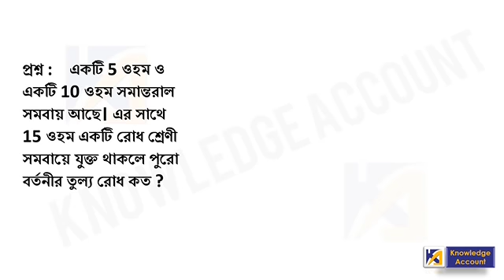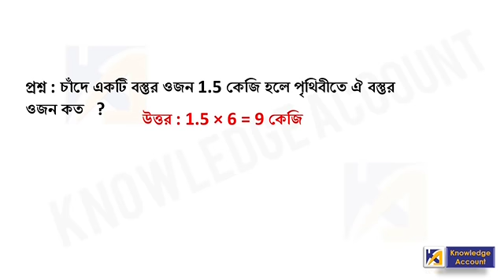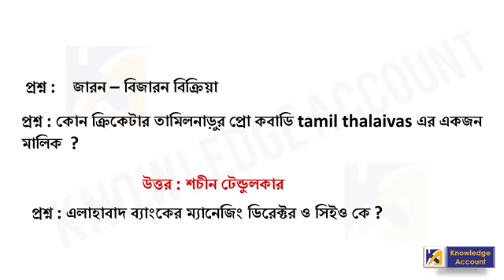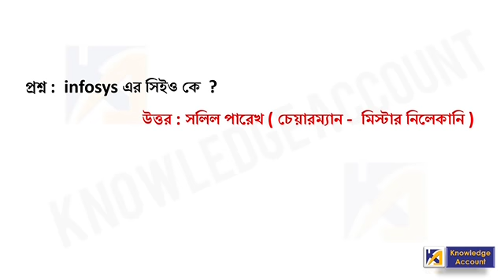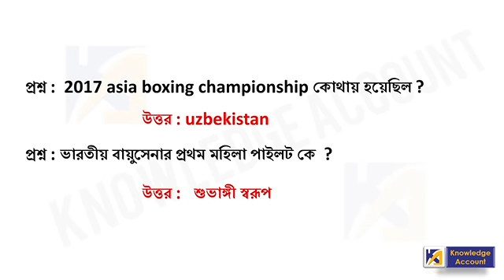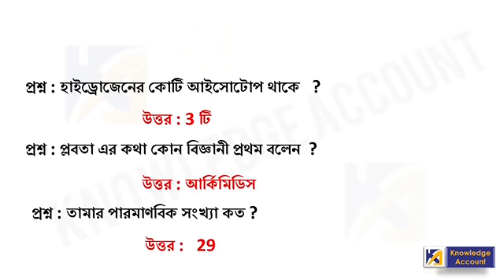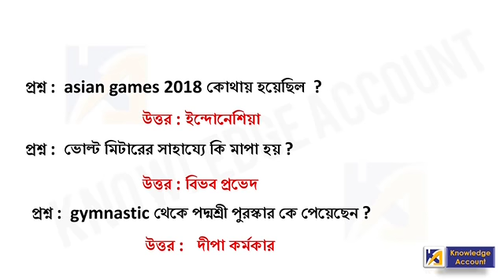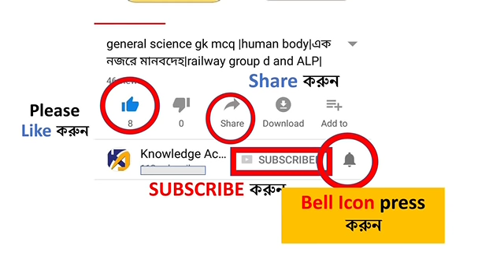rrbalpexam2018 [1st,2nd,3rd shift](13th August,2018) |railway alp asked questions |rrb exam 2018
About video:-

•RRB CBT written Test
•Aassistant Loco Pilot
•13th August 2018
•questions and answers collected from memory of the candidates who appeared in exams
•1st,2nd,3rd shift

Biology chapters :-